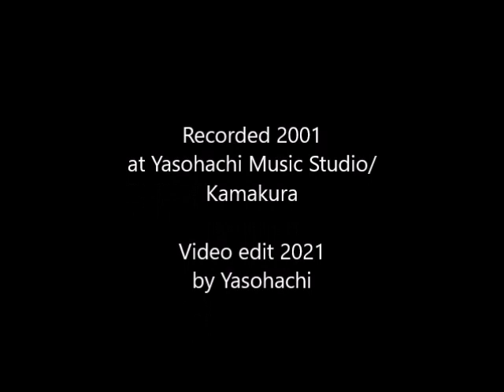Taiko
Taiko written by Norihiko Abe

BUNGA 　Soto Ayam
Soto Ayam is
Satoshi Iizuka   (SAX)
Norihiko Abe    (PIANO)

Producer Recording Engineer
ESOSHI YASOHACHI

Recorded 2001
at Yasohachi Music Studio/ Kamakura

Video edit 2021
by Yasohachi